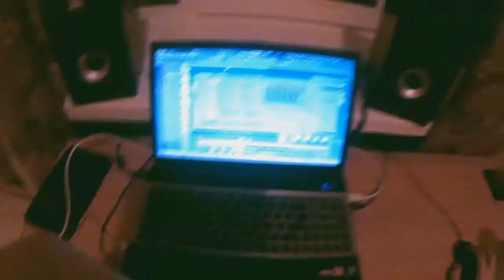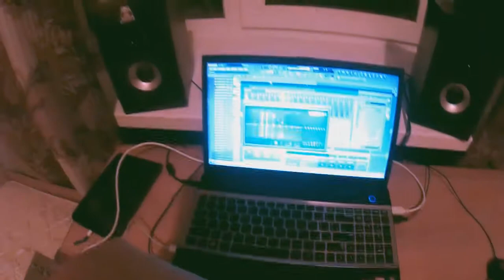Making Beats at Home (Spoon Beats)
Please write in comments what the sound use in next video!!!

Пишите в комментариях, какой звук использовать в следующем видео!!!

Spoon Percussion + FX +Some Synth +Drums = Hip Hop Beat